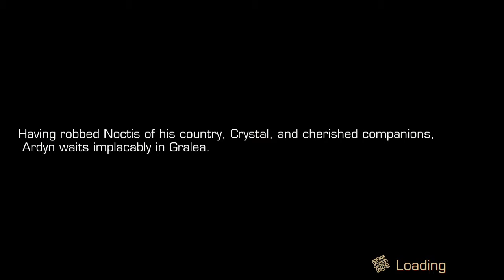Final Fantasy XV: Pocket Edition - Chapter 9 - Part 1 of 2 - All Quests [HD]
It's time to get Prompto back!

Note: I noticed that this particular chapter's full of bugs.

1. If you are unable to move after the cutscene where Noctis used the Alterna Spell of the Ring of Lucii, you can go to Options and go back to the World Map then go back to Chapter 9 and continue.
2. If you tap and hold during the Gargantua mini-game and Noctis is having a delay, leave the application (but don't close it!), lock your device. Wait for about 2 mins and go back to the game.
3. If after the "Saving" message comes up and the game crashes everytime, put your mobile device in "Airplane mode" then try playing the game again.